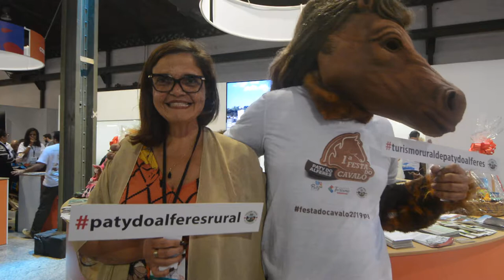SECRETÁRIA DE TURISMO DE PATY DE ALFERES FALA SOBRE A FEIRA DO CAVALO